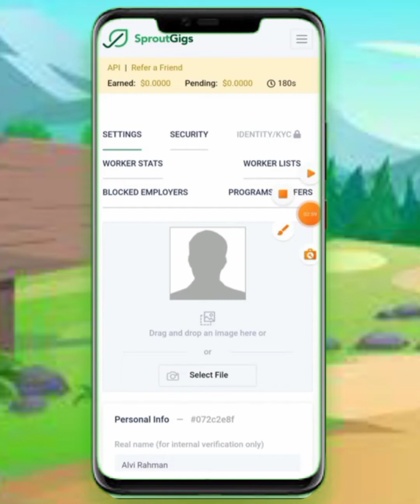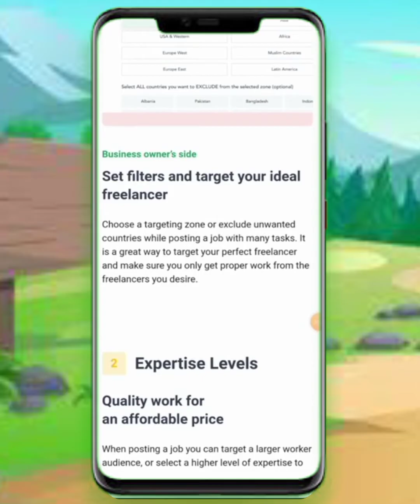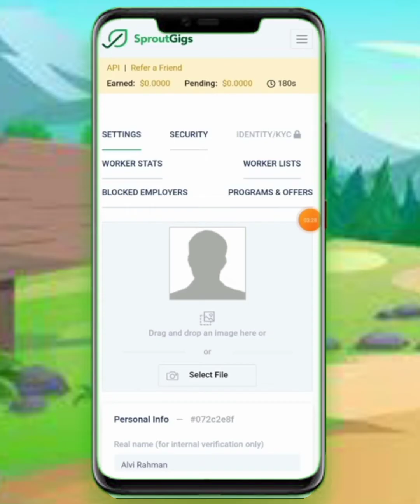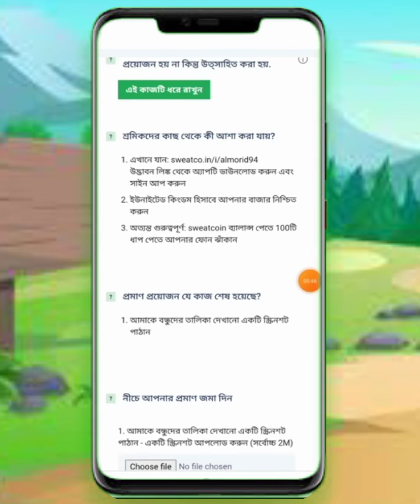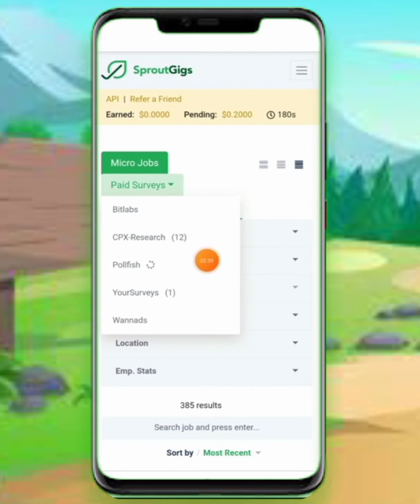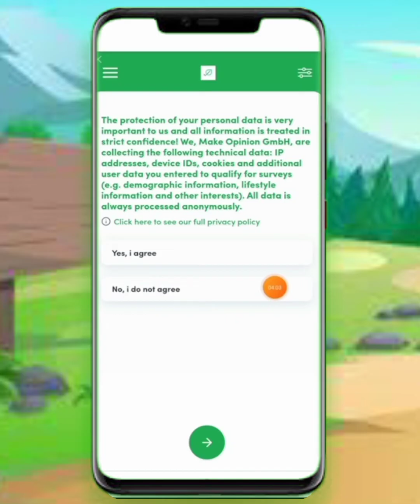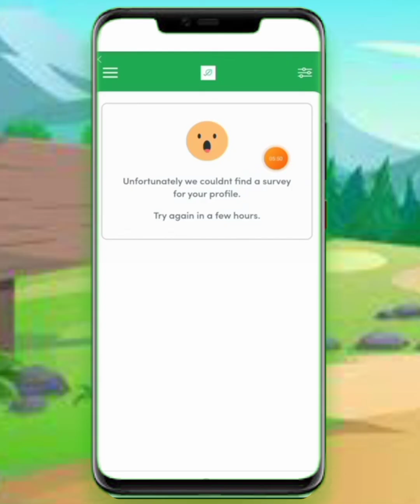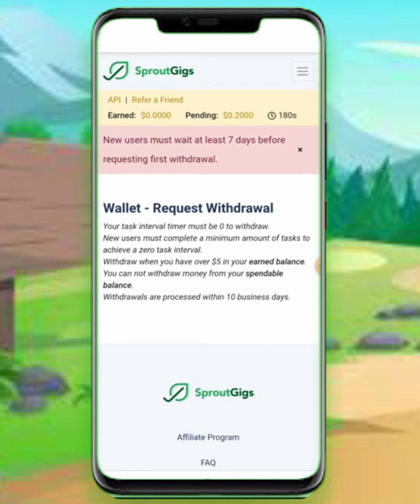অ্যাড দেখে ইনকাম প্রতিদিন ৫/৬০০টাকা। online earning, who to make money online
অ্যাড দেখে ইনকাম প্রতিদিন ৫/৬০০টাকা। online earning, who to make money online, onlineincome2022 Hi, welcome to my video Description. Get on my Bd job.comHi friend part time online job From student work from home 2022, earn money online job, typing job From home, captcha typing job, micro job, make money online job 2022,earn money Income, freelancing easy income from home for student online taka income BD payment bKash, nagad how to make money online,make money online,make money,who to make money,who to make money online,who to make money online for free will be available together every day. if you like my videos, Please Subscribe my YouTube channel and Click on bel icon. Thank you 🙏🙏